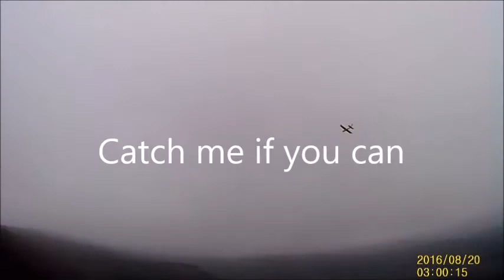Catch me if you can.....Parlick on the East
RC Model Plane Gliders